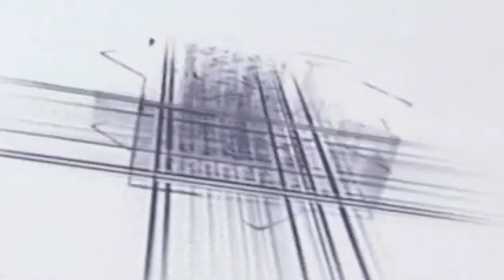Mohammed Ali faizi ki naat Sharif Nabi ke Noor ki ulfat janabe Zainab hai new Kalam mehipurw 2024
Mohammed Ali Faizi ki naat

अयं जुहन के वारा 2024 कलाम

mohammed ali faizi ki naat sharif

mohammad ali faizi ki naat sharif

mohammed ali faizi ki naat paak

mohammad ali faizi ki naat

mohammed ali faizi ki naat hai

mohammed ali faizi ki naat new

mohammed ali faizi ki naat sharif new

mohammed ali faizi ki naat unki jali

mohammed ali faizi ki naat huzoor aapko dekhna chahta hun

Mohammed Ali faizi ki new naat Sharif unki jali हंगामा के साथ नात शरीफ इमामगंज जलसा बहराइच नानपारा

mauji Purva ka Jalsa mihi Purva Nanpara Bahraich maujipurwa ka Jalsa Nanpara bahraich
naat Sharif
2023 ki naat
new manqabat
naya Kalam
naat
manqabat Sharif
12 Rabi ul avval ki naat sharif
new ringtone
naat Sharif
naate Pak
2023 ki naat
2023 ki manqabat

12 Rabiul Awwal special नातें सुने | Mohammad Ali faizi new naat sharif mohd ali faizi milad kalam

manqabat imam hussain mohammad ali faizi ya hussain mohammad ali faizi sarkar aa rahe hain naat mohammad ali faizi all naat mohammad ali faizi mohammad ali faizi mufti salman azhari mohammad ali faizi ki naat a paak mohammad ali faizi allah humma sallay ala mohammad ali faizi gam ke maro chalo mohammad ali faizi bade latif hai mohammad ali faizi famous naat

mohammad ali faizi naat mohammad ali faizi ka naat mohammad ali faizi naat 2023 new naat sharif 2023 12rabiul awwal mohd ali faizi tum jalo ya mar jao new naat sharif milad kalam mohd ali faizi sarkar tawajjo farmaye mohd ali faizi ammi khateeja mohd ali faizi nawasa yad aata hai mohd ali faizi nabi ke noor ki barkat mohd ali faizi ham log Beraily wale hi mohd ali faizi Non stop naat Sharif 2024 mohd ali faizi